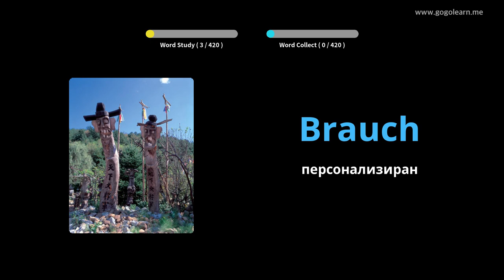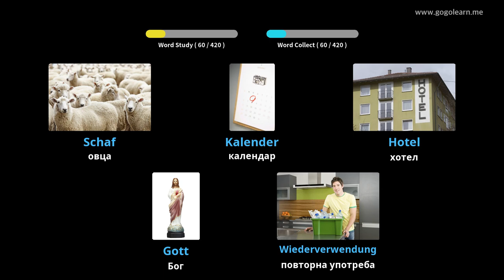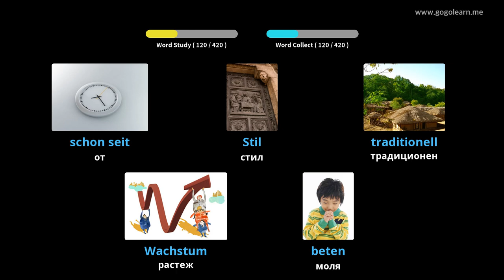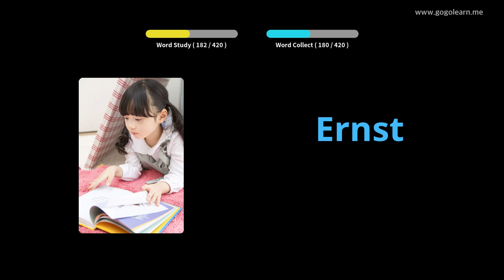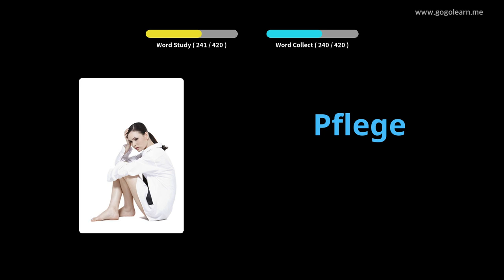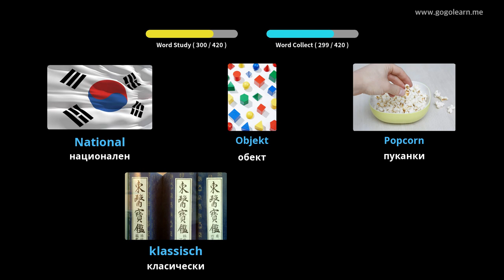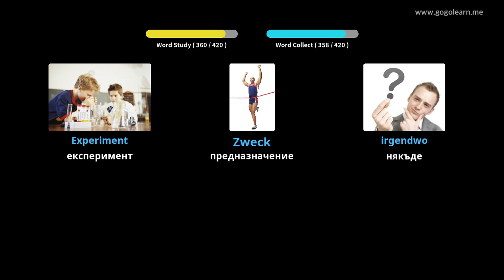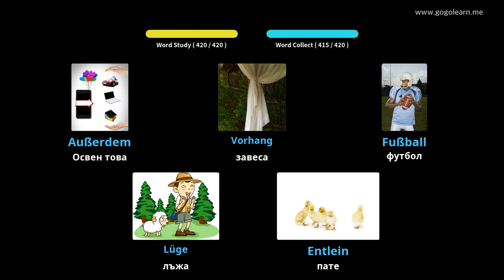Учете с Немски снимки | Немски речник Средно училище 2 | Golearn